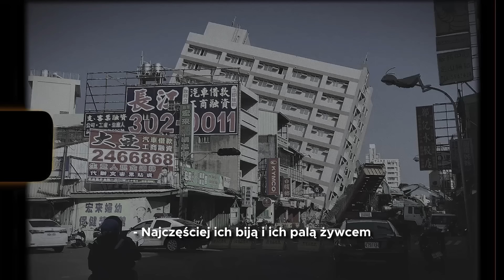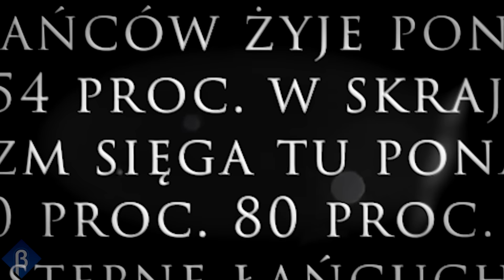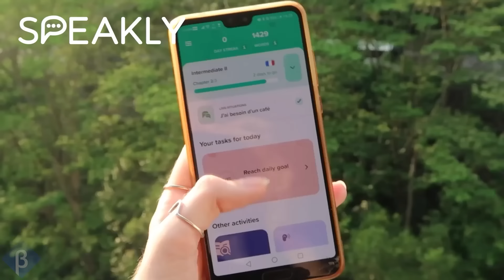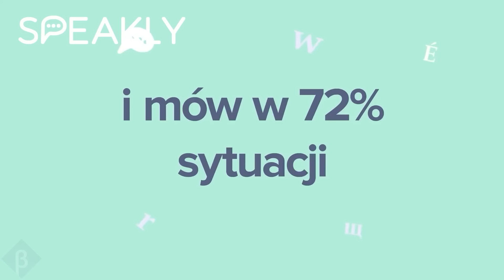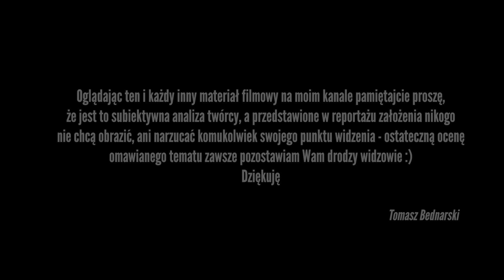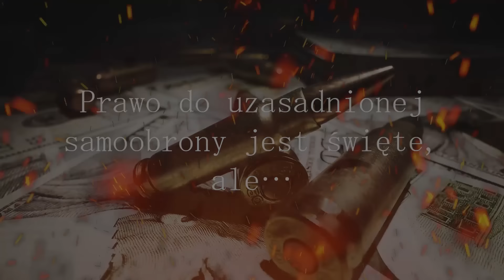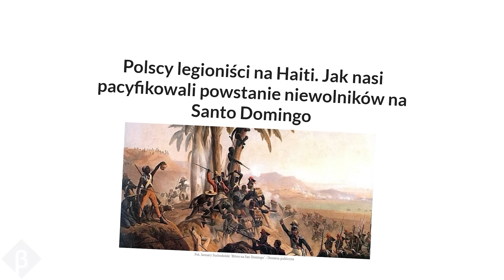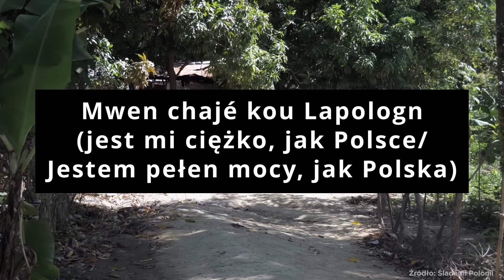GANGI TERRORYZUJĄ HAITI - USA szykuje INTERWENCJĘ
Wypróbuj za darmo Speakly przez 7 dni i uzyskaj 60% zniżki, jeśli dołączysz do rocznej subskrypcji 😎 SPEAKLY 😎

Opis:

Haiti z jednej strony piękne malownicze krajobrazy i turkusowo-błękitne wody morza karaibskiego, bogata historia niepodległości ogłoszonej w 1804 roku sprawia jako drugie po Stanach Zjednoczonych do dziś istniejące państwo w Ameryce, a z drugiej strony bezlitosne armie gangów i kraj ogarnięty skrajnym ubóstwem oraz brakiem perspektyw na lepsze jutro. Kiedy w 2021 roku doszło do zamachu na haitańskiego prezydenta Żównela Mojzija, zaledwie miesiąc później 14 sierpnia kraj dotknęło trzęsienie ziemi o magnitudzie 7,2 w skali Richtera, którego epicentrum znajdowało się około 150 km od stolicy Haiti. To między innymi po tych wydarzeniach, państwem pogrążonym w chaosie, nie mogącym się podnieść po francuskim  kolonializmie i tragicznym trzęsieniu ziemi z 2010 roku - zaczęły bardziej rządzić Gangi od dawna rosnące w siłę, niż tamtejsze władze. Co więcej z roku na rok terroryzują one coraz większą część Haiti. To sprawiło, że rozpoczął się okres chyba najbardziej ekstremalnych przejawów przemocy, jaki pamięta ten kraj. Sekretarz Generalny ONZ ostrzegł niedawno, że sytuacja na Haiti, a szczególnie w jej stolicy osiągnęła poziom porównywalny z tym w krajach objętych konfliktem zbrojnym. W 2022 r. liczba zabójstw w Poro Prans lub jak kto woli z angirlskiego Porto Prins  wzrosła o ponad 30 procent w porównaniu z rokiem poprzednim, a śmierć poniosło prawie 2200 osób. Liczba zamordowanych kobiet wzrosła o 75 procent, z 93 do 163 i co gorsza rok 2023 może okazać się jeszcze bardziej zabójczy.

Timeline:

00:00 Wstęp
02:23 Speakly
04:09 Zamach na prezydenta
06:05 Kto zatrudnił kolumbijczyków?
11:30 Armia gangów silniejsza niż służby państwowe
15:54 Bwa Kale - Czyli jak się bronić gdy państwo ma Cię głęboko...
21:59 Prawo do uzasadnionej samoobrony jest święte, ale...
22:06 Podsumowanie - Czy Haiti może jeszcze kiedyś wrócić do namiastki normalności?